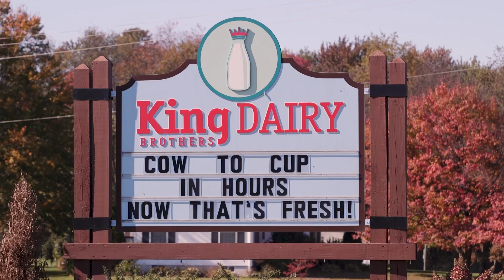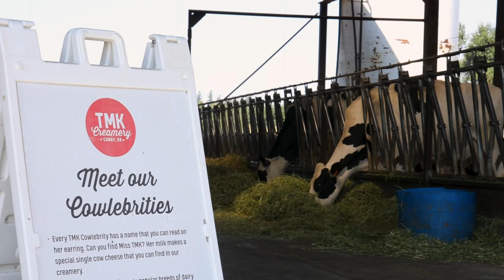What's Up at Holstein USA: On-Farm Processing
Holstein Horizons, a day-long informational session during the recent National Holstein Convention in Salt Lake City, featured three members of Holstein Association USA shared how they expanded their businesses beyond making milk.